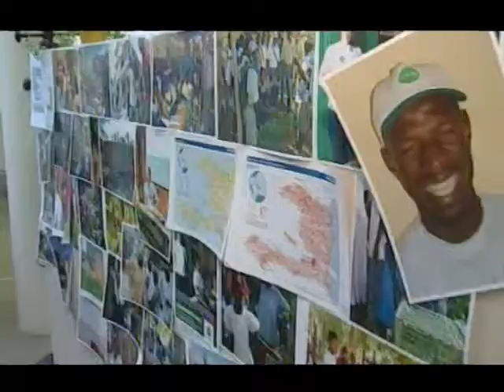HAITI STORIE DI CONFINE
Rete 4 - Storie di confine del 09 agosto 2010: AVSI in Haiti di Sandra Magliani